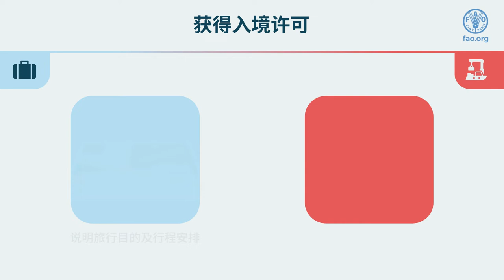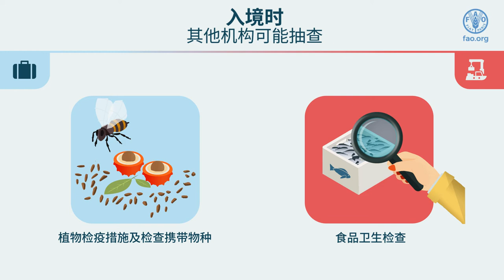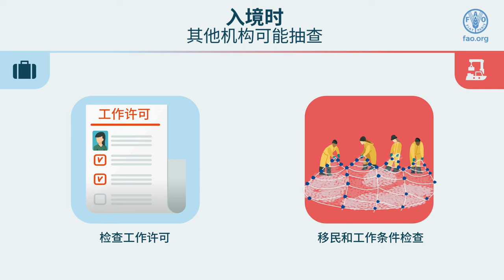落实《港口国措施协定》，就像旅客入境检查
落实《港口国措施协定》，就像旅客入境检查。 可以做个类比，外籍旅客入境需要许可外籍渔船入港也需要许可。